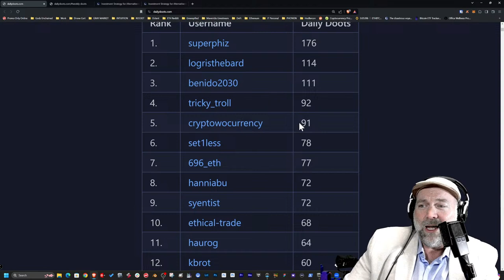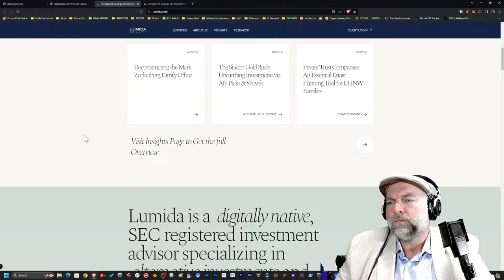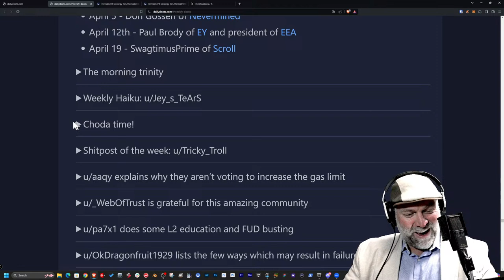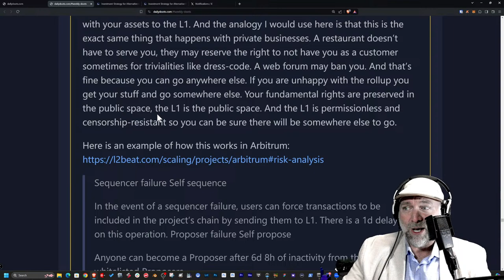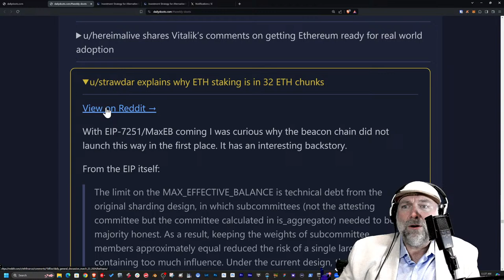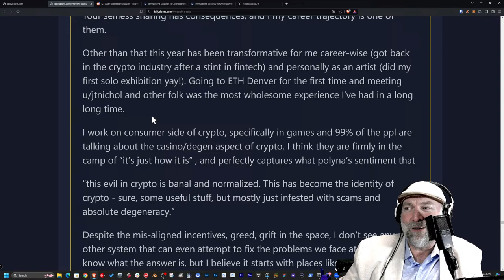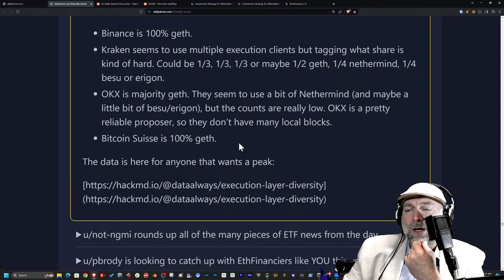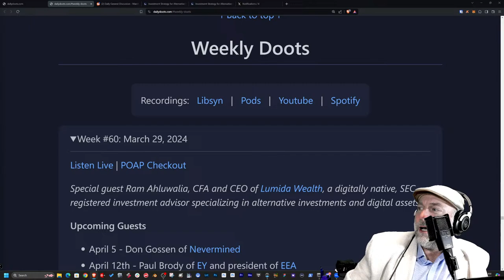#60 Ethfinance Doots Happy Hour | Ram Ahluwalia CFA | Lumida Wealth Management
This week, we talk to Ram Ahluwalia CFA

Ram built his career in banking & capital markets. He started investing in Alternative Assets after the 2008 crisis, and saw the power of investing in niche and overlooked strategies.
Ram’s investment experience covers hedge funds, private equity, credit, and digital assets.

Ram was a pre-IPO investor in various startups including Lyft, LendingClub, and Digital Ocean.
Ram also successfully invested in structured products (non-agency RMBS), esoteric strategies such as quant market-neutral hedge funds, and long/short biotech hedge funds.

Ram published research on mispriced assets such as the Grayscale WidowMaker trade on Bloomberg’s Odd Lots podcast. The Grayscale trade has gone on to be one of the best non-consensus investments in 2023.
Ram built PeerIQ, a leading platform for managing credit risk, and exited the business to Cross River Bank - the leading a16z back FinTech bank.

Ram is a frequent speaker and his investment approach is oriented on ‘non-consensus’ thinking and deep analysis. His research and writing has been featured in the Wall Street Journal, the Economist, CNBC, American Banker and more.

April 5 - Don Gossen of Nevermined
April 12th - Paul Brody EY and president of EEA
April 19th - SwagtimusPrime of Scroll

The Weekly Doots live stream is all about showcasing the best of the week from the Ethfinance Community on Reddit.

Big thanks to Tricky Troll for capturing and curating each days’ doots, and The A Word for Curating this beloved weekly list.
As always, if you know someone who wants a piece of this action, send em our way.